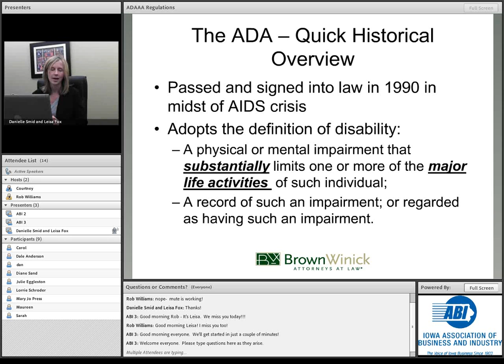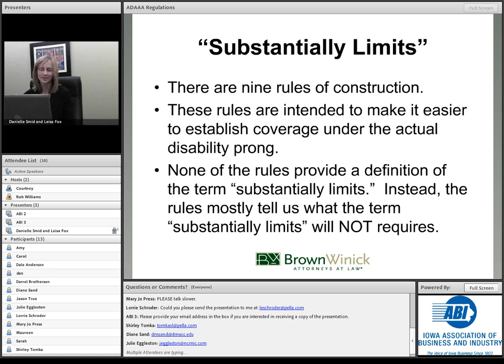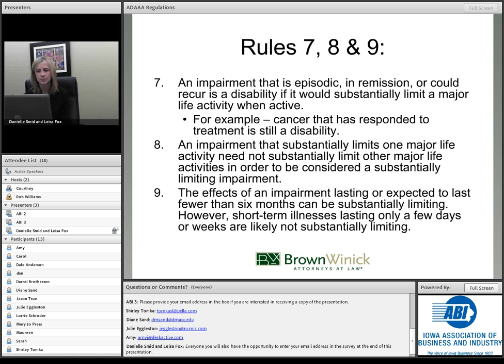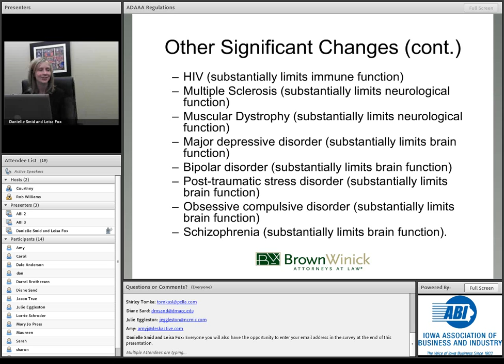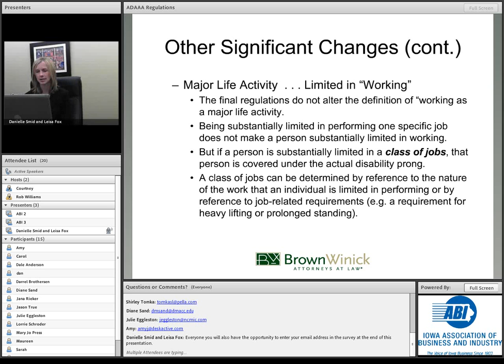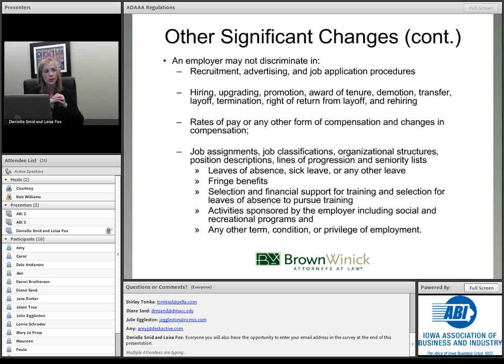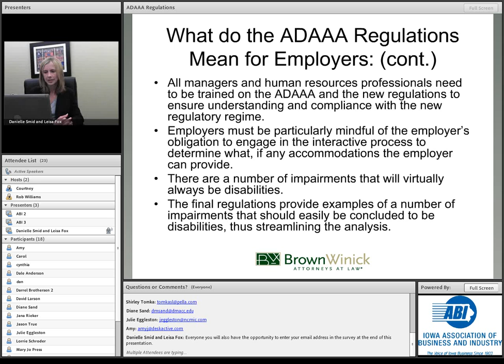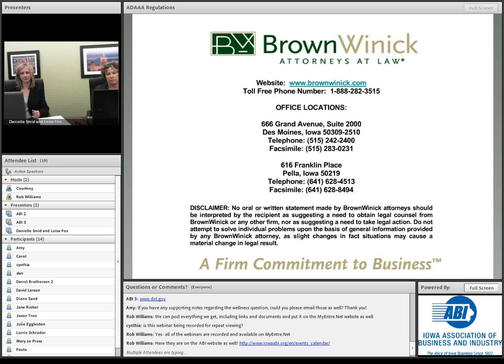Update on the New ADAAA Regulations